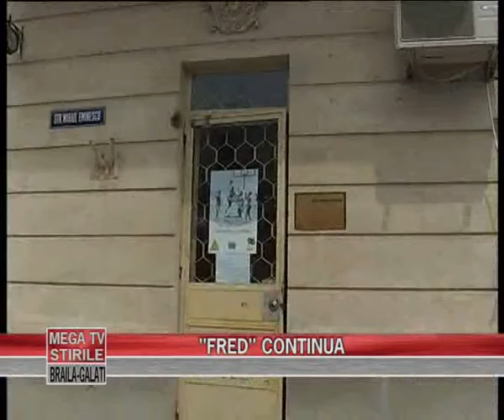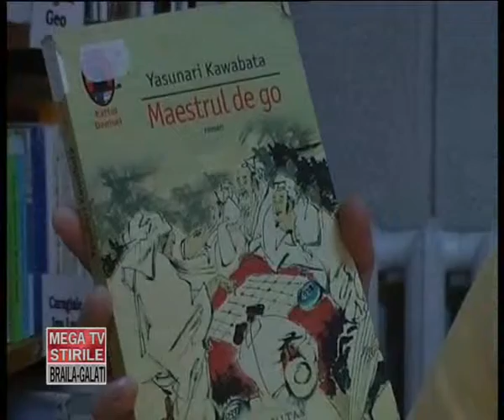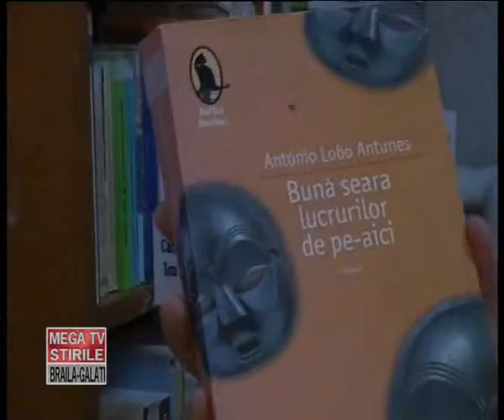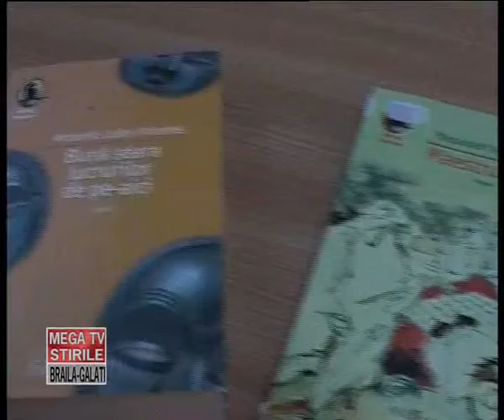STIRI LUNI 14 MAI 2012